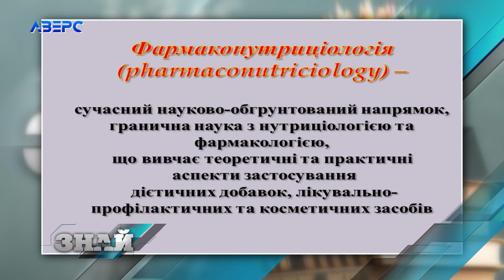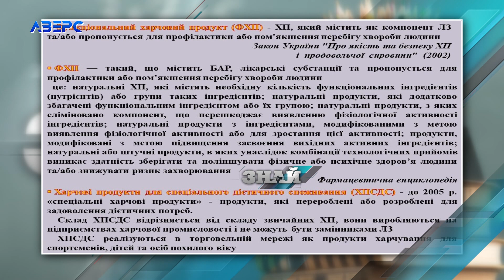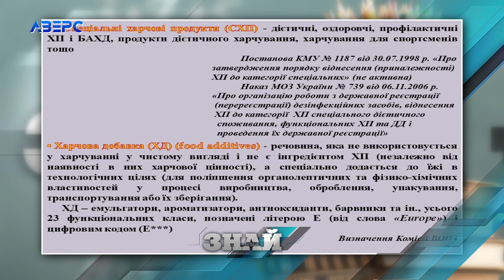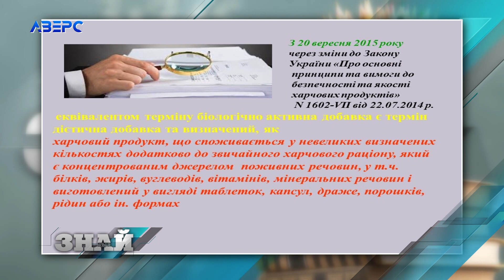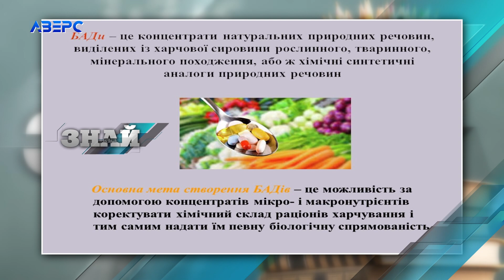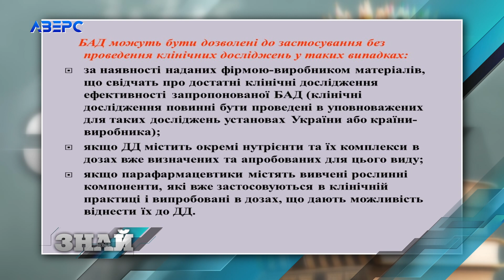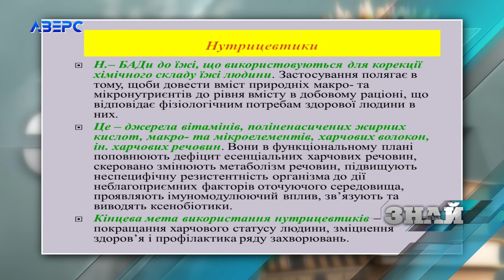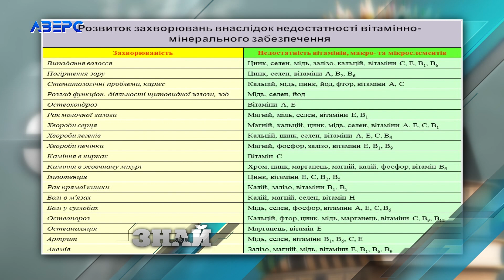ЗНАЙ БІЛЬШЕ. Дієтичні добавки (ч.1). Катерина Сметаніна